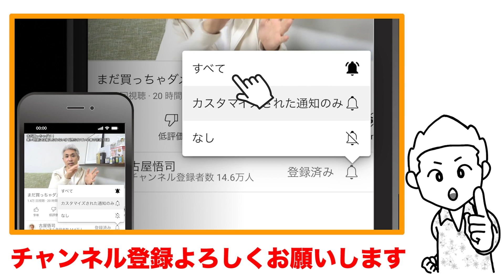最旬ガーデンシクラメンなどの最新品種を教えてもらいました！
【通販】古屋流！お花の育て方大辞典 三巻セット